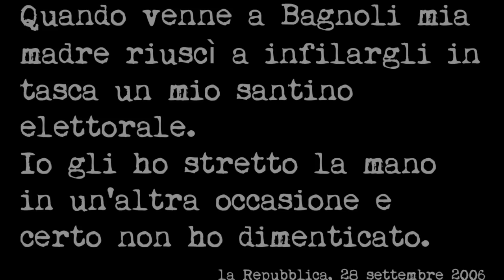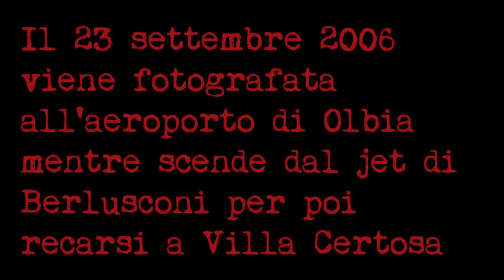"Francesca e il Cavaliere" di Mariagiovanna Capone e Nico Pirozzi (Edizioni CentoAutori)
"Francesca e il Cavaliere. La singolare storia della fidanzata di Silvio Berlusconi" di Mariagiovanna Capone e Nico Pirozzi.

I primi passi nel mondo dello spettacolo come showgirl del programma trash "Telecafone"; l'ingresso in politica passando per la segreteria di Fulvio Martusciello, dove viene concepita la singolare idea del fan club "Silvio ci manchi". Poi -- ma quando? -- il fatale incontro con lui, Silvio. La breve esperienza in consiglio provinciale e, infine, l'ufficializzazione del fidanzamento con Berlusconi, il 16 dicembre 2012. Ha dell'incredibile l'ascesa di Francesca Pascale, mezzo secolo in meno del suo fidanzato, che in pochi anni riesce a sbaragliare in volata le tante altre agguerrite contendenti al trono di Arcore. Lei, che non ha il fisico della top model, né la classe o lo charme dell'aristocratica, impara subito e bene. Corsi di dizione e portamento. Perfino di bon ton. Lo stile di Francesca post "Silvio ci manchi" è lontano anni luce dalla ragazza che leccava Calippo a gogò sulla spiaggia di Varcaturo. È sobrio e riservato. Quasi da signora. Quasi da first lady.